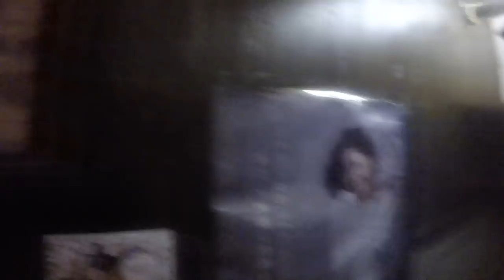【銀だこ】外国人女性がたこ焼きを食す！熱いけどウマい！/ First time Takoyaki, Yummy but too hot!!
前回動画↓
【真武咲弥】メキシコ人とスウェーデン人女性が味噌ラーメンに大満足も箸に悪戦苦闘

【やまちゃん】外国人カップルが豚骨ラーメンと歌舞伎に惚れこむ / Foreign couple become a big fan of Ramen and Kabuki

【桂花】美男美女の外国人カップルが熊本ラーメンにハマる！ / Scottish couple is really into Kumamoto style Ramen

【天下寿司】寿司を食べながらアフリカについて色々と語ってくれた。/ Africans talk about their country at sushi restaurant.

【味丸】日本大好きなベルギー人学生が札幌味噌ラーメンを完食！/ Belgian girls enjoy miso-ramen!

【俺式純】豚骨ラーメン大好きのアメリカ人がガツガツ食らう！ / American eats prok bone broth ramen!

【一竜】親日家のフランス人美女が豚骨ラーメンを堪能 / French ladies eat pork bone broth ramen in Ichiryu

【一風堂】ドイツ出身の美人大学生が豚骨ラーメンに感動 / German Ladies Tried Pork Bone Broth Ramen in Ippudo!

【一蘭】外国人カップルが天然とんこつラーメン 一蘭を大絶賛！/ Foreign couple tried Ichiran Ramen!

【二郎系ラーメン】イギリス人が大盛ラーメンにがっつく！/ British Guy tried Jiro-style Ramen!

【爆笑】ゲームで負けたらバロット(孵化直前の卵)を食べる / Loser has to eat Balot (bird embryo)